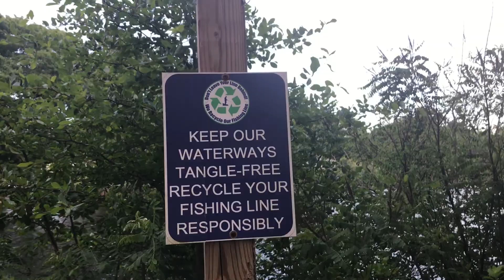Island Grove Vlog